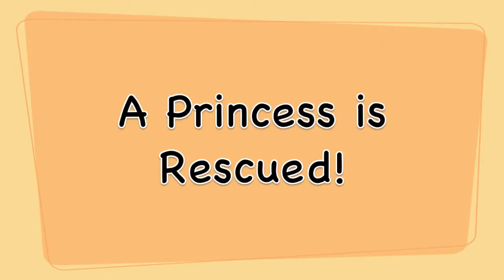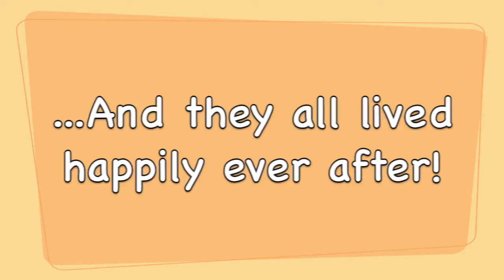PRINCESS GOES HOME.mov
Princess the pit bull, one of the best retrievers to ever come through the Humane Society of Utah gets adopted and goes home with her new owner Justin Johnston.  Princess had a long wait before she found her forever home, but the wait paid off.